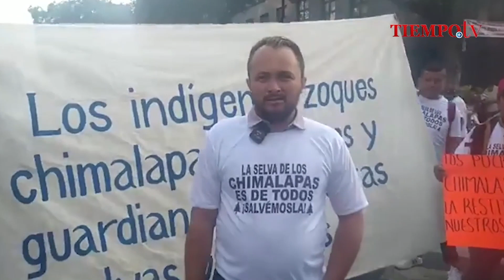Con plantón en CdMx exigen ejecución de sentencia en el caso Chimalapas